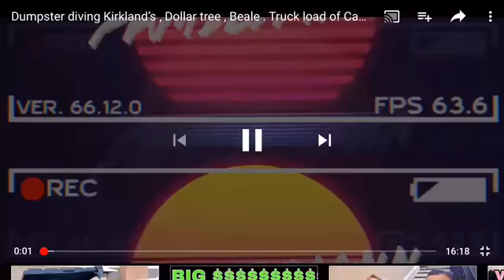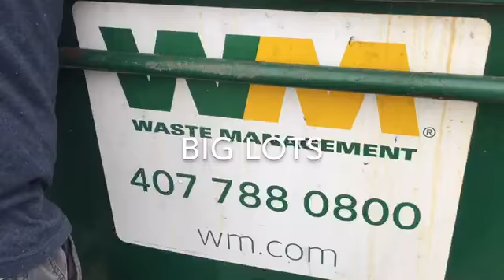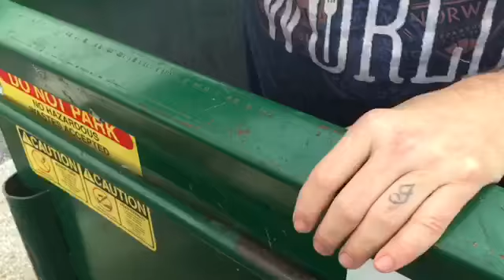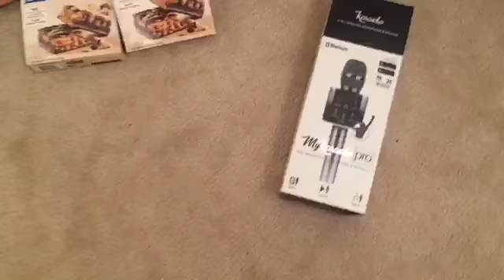Dumpster Diving big lots and giveaway winner announced